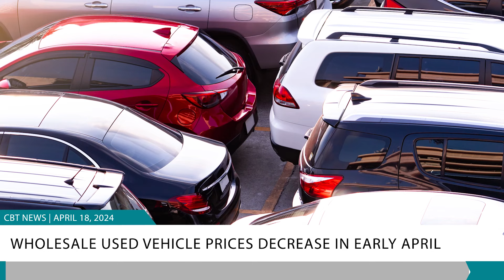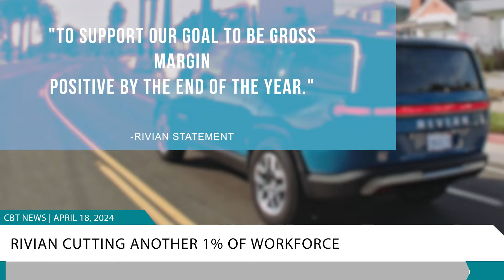Wholesale used car prices dip, Mexico denies China incentives, Rivian cuts jobs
Top Stories
Wholesale used vehicle prices slip again in April

Mexico denies incentives to Chinese car manufacturers under U.S. pressures

Rivian cuts jobs again amidst EV market struggles

Stellantis narrowly escapes plant shutdown amidst auto supplier fight